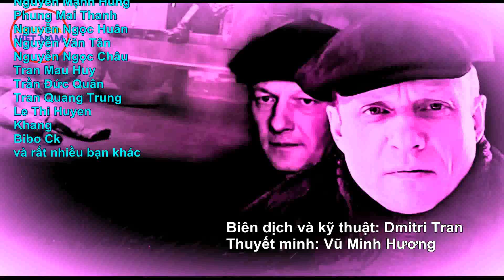CỚM - Mùa 2 - Trailer | Phim hình sự "nặng ký" chục năm qua (Thuyết minh tiếng Việt)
Xem tất cả 24 tập Múa 1: Tập 1: Cảnh sát tập sự
*) Xem Mùa 2 có ở các bài trên trang Fb của tôi
CỚM (tiếng Nga "Легавый") là dự án điện ảnh lớn thể loại hình sự có tiếng vang lớn trong khán giả Nga chục năm gần đây do Star Media cùng kênh Truyền hình NTV nổi tiếng của Nga thực hiện. Mùa 1 gồm 24 tập, sản xuất năm 2012, Mùa 2 có 32 tập, và nay, kênh NTV đang chuẩn bị công chiếu Mùa 3, chưa ai biết cụ thể bối cảnh, số tập cũng như lịch chiếu.
Hãng phim Star Media đã trao quyền công chiếu bộ phim này cho kênh NTV nên hãng phim không thể phát trên các kênh của mình, kể cả Star Media Việt Nam.
Vì vậy, mời các bạn đón xem cả Mùa 1 và Mùa 2 bộ phim này
trên kênh Dailymotion của tôi ghi ở trên.